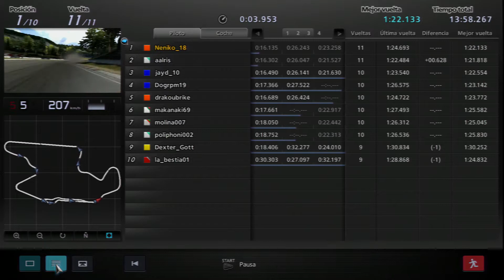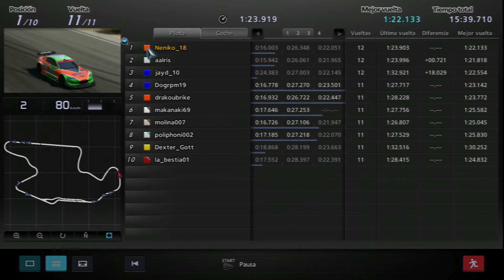CGC [Campeonato de Verano 2011] #4 Super GT - Trial Mountain 17/08/2011 (1ª Manga )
4ª carrera de la Temporada 2011 de Gran Turismo 5 en la Categoría GT1. 1ª Manga.

Prueba Oficial perteneciente a la Categoría de Super GT [Temporada de Verano]
Coche utilizado: Mazda RX-8 Concept LM Race Car

Configuración de la sala:

Modo de juego: Carrera normal
Sesión de Clasificación: 12 minutos
Vueltas: 11
Tipo de salida: En parrilla con salida nula
Orden de salida: Los más rápidos primero
Impulso: Desactivado
Penalizaciones: Si (leves)
Tiempo de fin de carrera: 3min
Agarre reducido en mojado y bordes: Real
Daños: Leves
Gasto de neumáticos/combustible: Normal
Restricciones de neumáticos: Competición duros.
Configuraciones adicionales: Sin antiderrape, sin trazada, sin dirección activa, sin TCS, sin ASM.